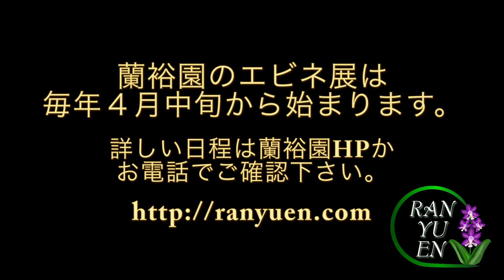2014エビネ展の様子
昨年のエビネ展2014の様子です。

蘭裕園では毎年4月中旬から春色エビネを販売しています。
毎年たくさんのお客様が蘭裕園のエビネを求めて全国各地から来られます。
今年も開催予定ですので、詳しくは蘭裕園のHPでご確認下さい。